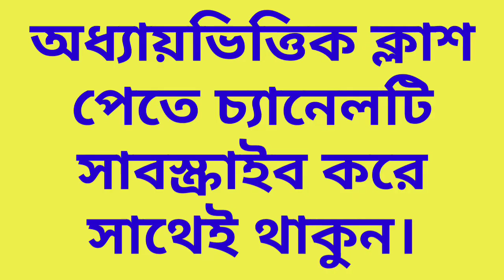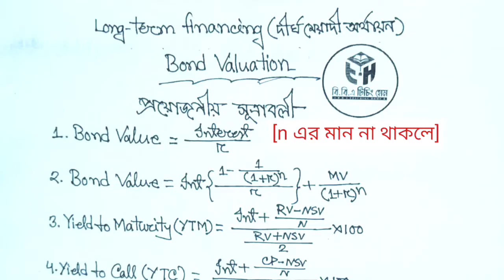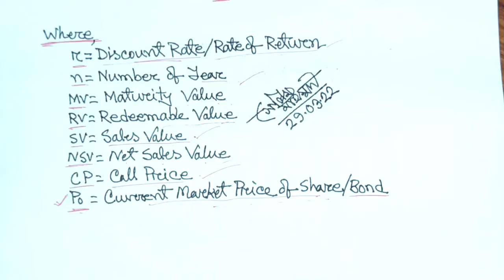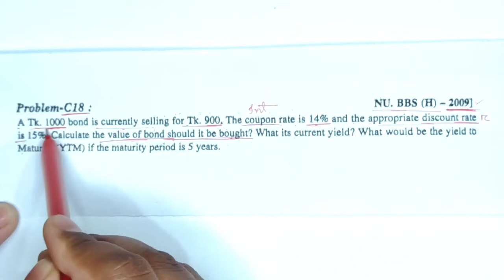Investment Management ||Bond Valuation || Chapter 4.1 || Class-01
Series: Investment_Management (Class: B.B.A 4th Year Management Department)

প্রিয় ছাত্র/ছাত্রী, এই ভিডিওতে B.B.A ৪র্থ বর্ষ ব্যবস্থাপনা বিভাগের শিক্ষার্থীদের জন্য Investment Management থেকে Bond Valuation পার্ট থেকে আলোচনা করা হয়েছে। এই অধ্যায়টি অতি গুরুত্বপূর্ণ, প্রত্যেক বছর পরিক্ষায় এখান থেকে ১ টি অংক অবশ্যই থাকে।
আমি পর্যায়ক্রমে ভিডিও দিয়ে যাবো। যদি কারো কোন বিষয়ে জানার থাকে তবে অবশ্যই আমাকে কমেন্ট করবে। ইনশাআল্লাহ্ খুব সহজ করে তোমাদের চাহিদা অনুযায়ী হিসাববিজ্ঞান এবং ফিন্যান্সের যত বিষয় আছে আমি ভিডিও শেয়ার করবো।

ইমেইল আইডি
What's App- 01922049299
ধন্যবাদ